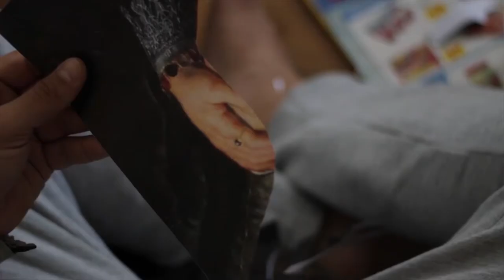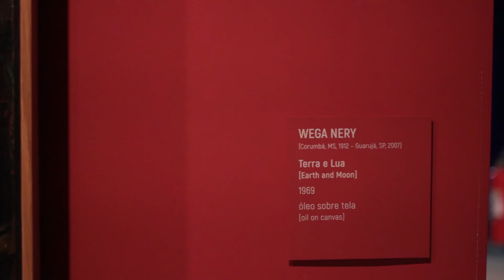Welcome. A short reel with my content here. Enjoy! • By Mariani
A Reel with some videos that I made: short films, music and art.